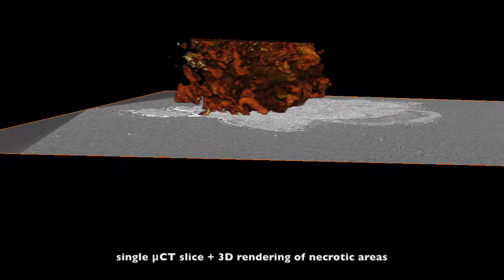Saline-treated tumour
Article: Synergistic anti-tumour potency of a self-assembling peptide hydrogel for the local co-delivery of doxorubicin and curcumin in the treatment of head and neck cancer

Mol. Pharmaceutics, Just Accepted Manuscript
Publication Date (Web): April 26, 2019
Supplementary Video 4

Supplementary Videos – General Information

All videos present 2D and 3D renderings of the μCT volume data of the respective excised tumour described in the manuscript. Videos start showing representative single μCT slice, and moves on to an overview of the whole tumour by means of a slice-by-slice clip-through. This is the μCT equivalent of histological sectioning as all virtual-slices are parallel to the surface of the wax-block. They follow grey-scale and pseudo-coloured volume renderings of the tumour and they end showing a 3D rendering of the segmented necrotic areas with respect to one or two μCT slices.